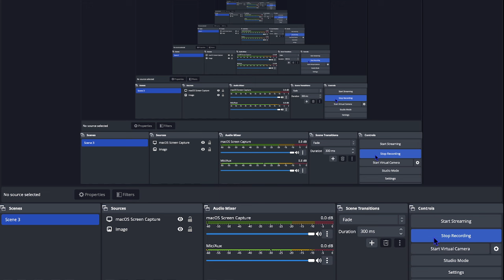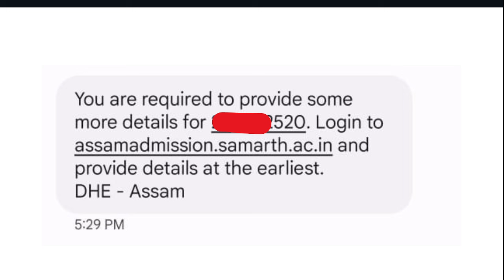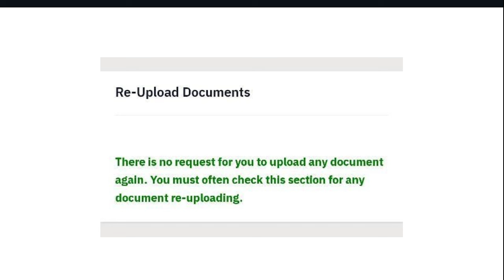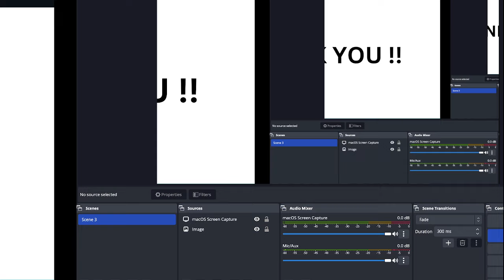Samarth Portal Document Re-Uploading | Assam Samarth Portal | Kali Charan Deb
Instagram Id to ask Doubts - @Kcbhaiyaa

ASSAM SAMARTH PORTAL REGISTRATION | ASSAM SAMARTH PORTAL DOCUMENT RE-DOWNLOAD | SAMARTH PORTAL | NEET 2024 SCAM | CUET UG 2024 RESULTS | ASSAM UNIVERSITY | KALI CHARAN DEB

Social Media Handles -Link title (required)